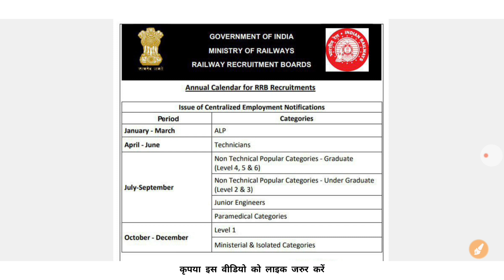ALP Loco Pilot Exam Date 2024 | अल्प की परीक्षा कब है 2024